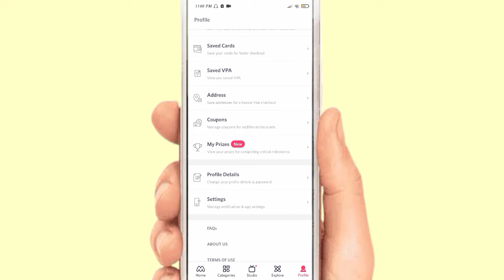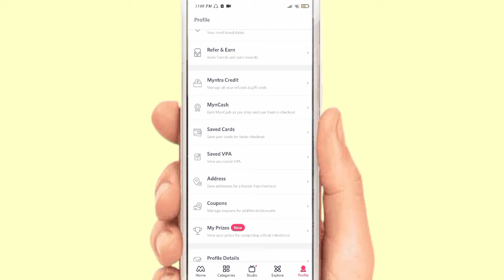myntra app mai bank account add kaise kare!! how to add bank account in myntra app!!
myntra app mai bank account add kaise kare
how to add bank account in myntra app
myntra mai bank account add kaise kare
myntra app mai account details add kaise kare
myntra app mai bank account add karna sikhe